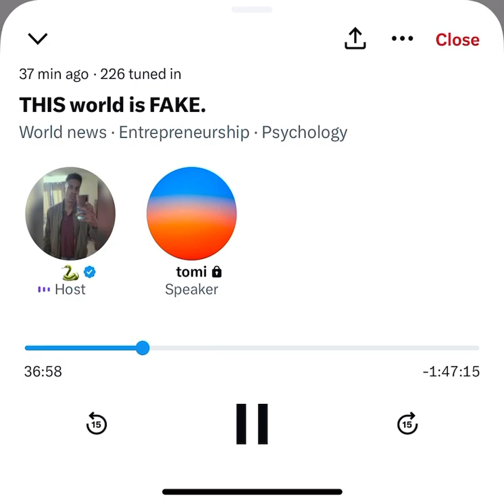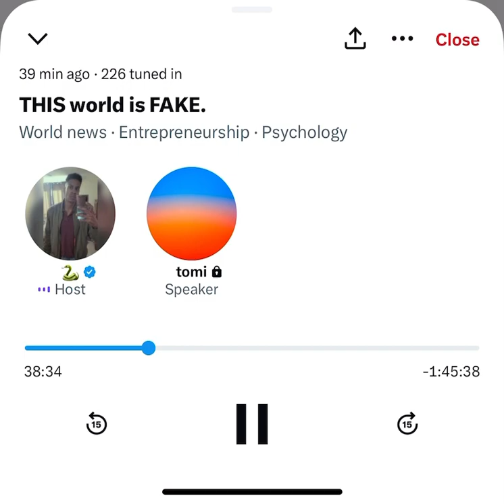Relationship Trajectory w/ Intention - 11/30/2023 @ML833_ spaces x.com